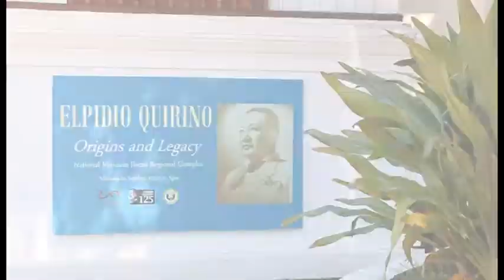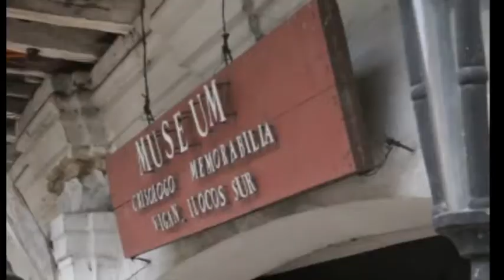Miss Ilocos Sur Official VTR